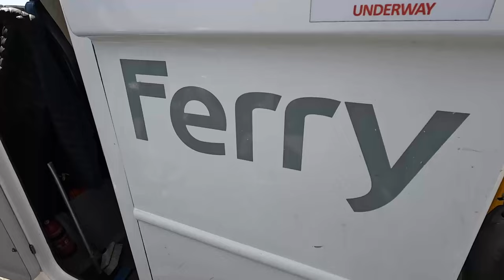Cycling to Bosham, West Sussex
A great day out cycling from West Wittering to Bosham via the Itchenor Ferry although it turned into a wet affair when the tide started to come in...